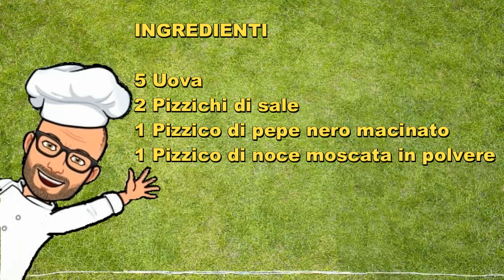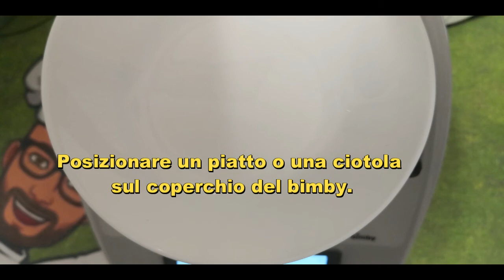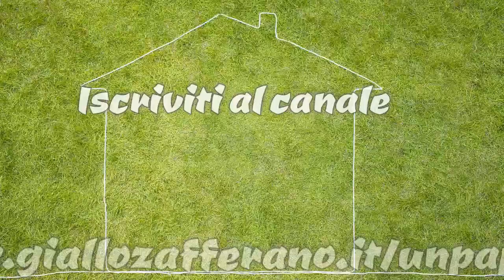Carbonara di zucchine con fagiolini e pancetta ricetta Bimby Tm 6 Tm5 Tm31 Thermomix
Spaghetti alla carbonara con zucchine, fagiolini e pancetta. Ricetta da provare.
Per Bimby tm6 tm5 e tm31 Thermomix